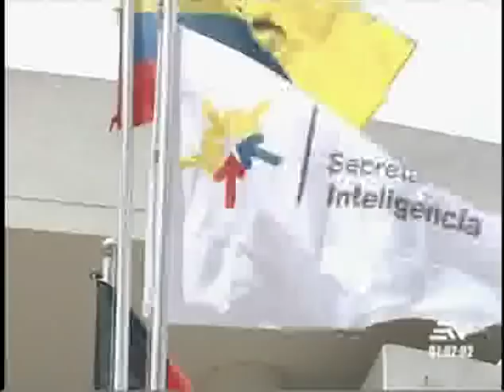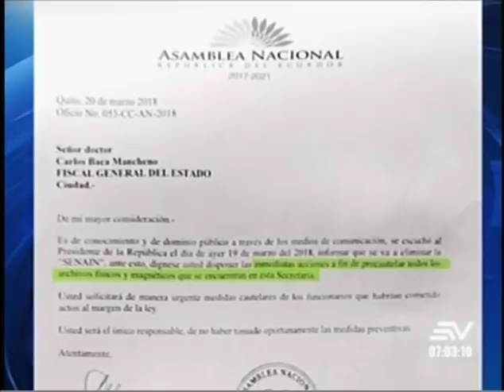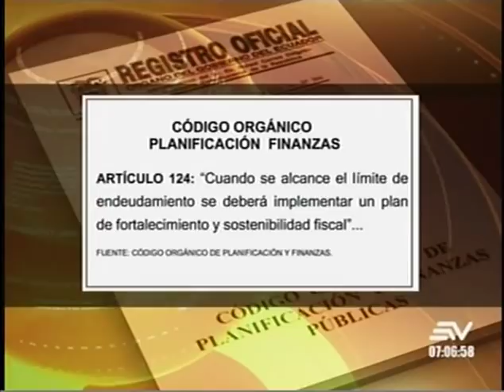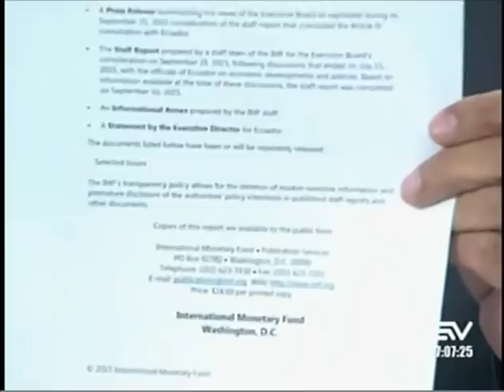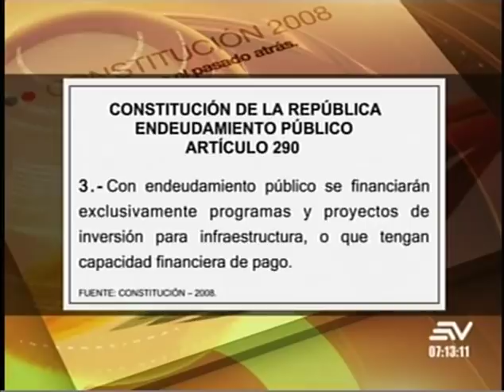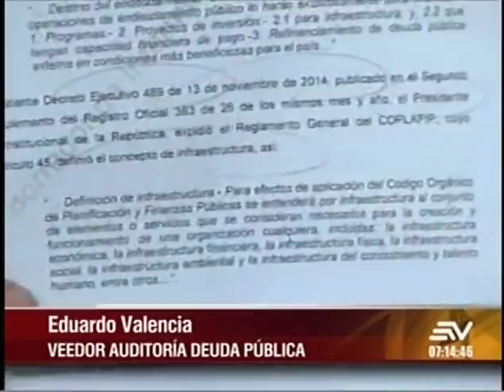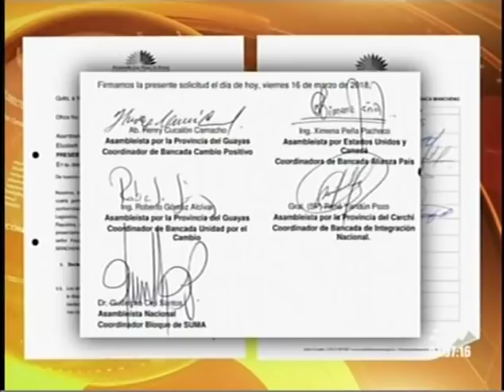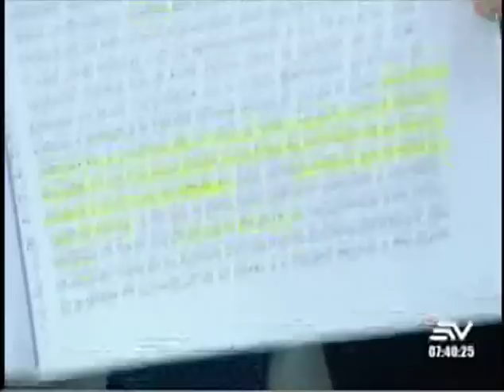Contacto Directo 21/marzo/2018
Entrevistados:
- Eduardo Valencia, Veedor Auditoría Deuda Pública
- Germán Rodas, Integrante Comisión Nacional Anticorrupción
- Henry Cucalón, Asambleísta por PSC